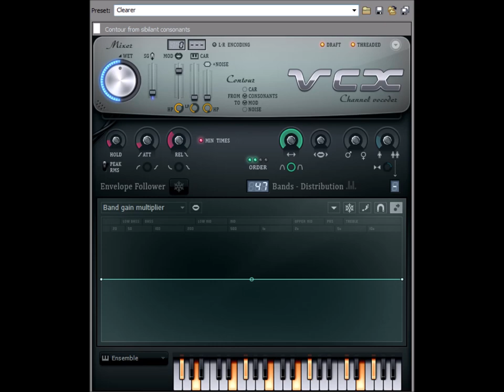How to make Ensemble Effect 42.1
Effect by OrchidQuartzEnterprisesCreatorEffects7593 Mᴴᴰ